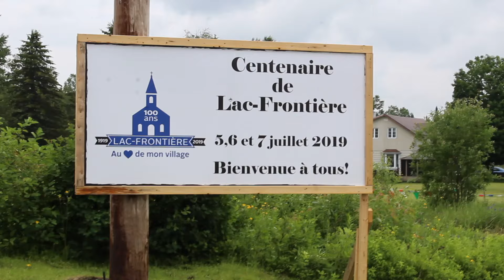100e Lac Frontière et Inauguration du Parc des Générations